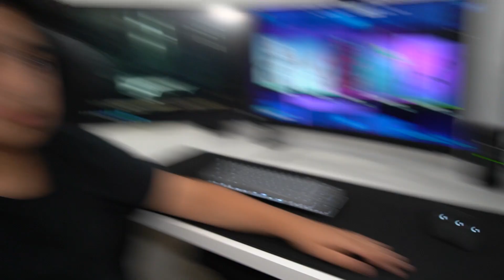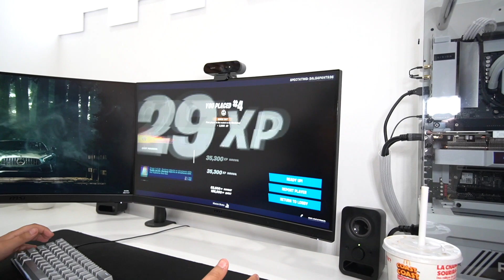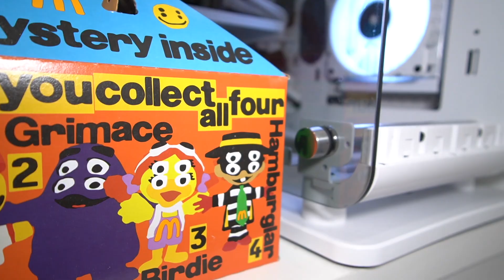Little Brother Eats The Adult Happy Meal For Every Kill In Fortnite... (MCDONALDS!)